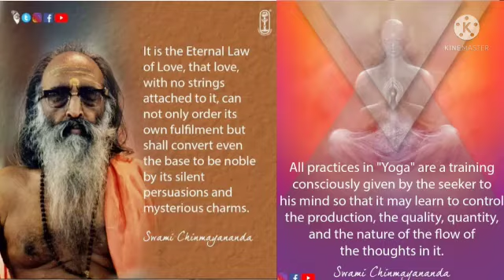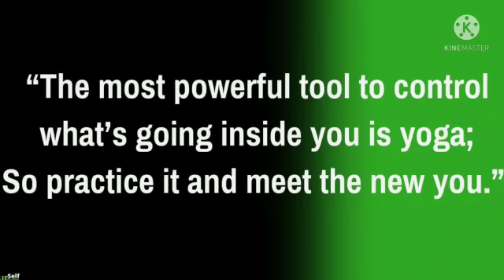International Yoga Day Senior Rose |Chinmaya Vidyalaya Kunnumpuram TVM